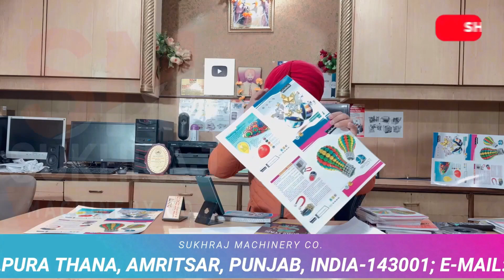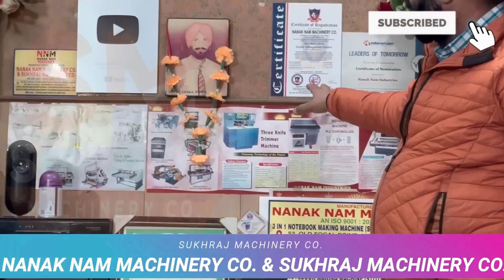NOTEBOOK MAKING MACHINE / नोटबुक,कॉपी,डायरी बनाने का बिजनेस घर से शुरू करें/NOTEBOOK MAKING BUSINESS